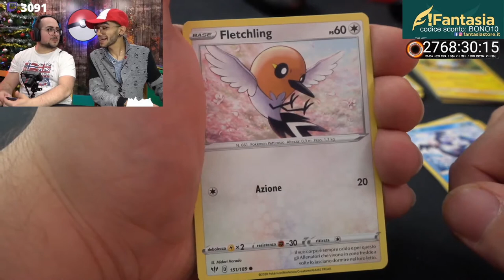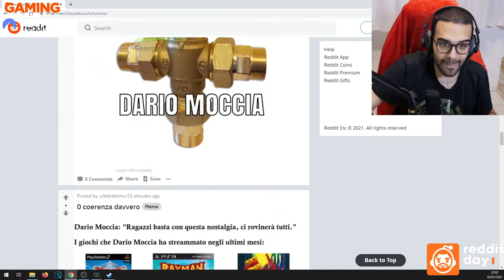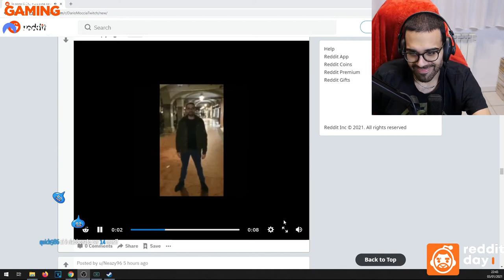🥵🥵 QUANTI GIAMMO? 🥵🥵 - IL MEGLIO DI TWITCH!!!